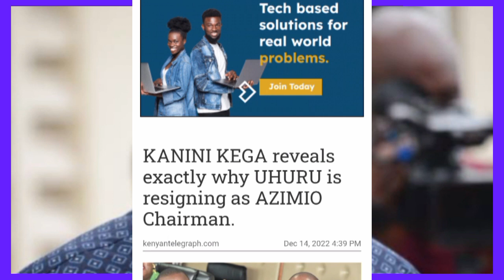UNTOLD~Revealed exactly why UHURU KENYATTA is resigning as AZIMIO Chairman | RUTO live & RAILA today